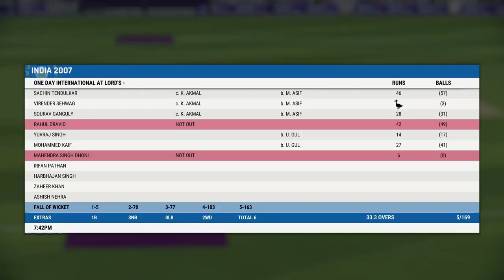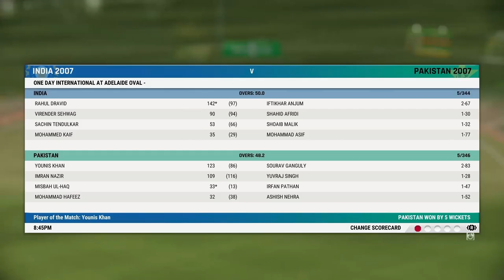I Played As The Most Fearless Batsman | Virender Sehwag Cricket 22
The man who batted with no fear, Let's try to produce some of that Viru magic once again